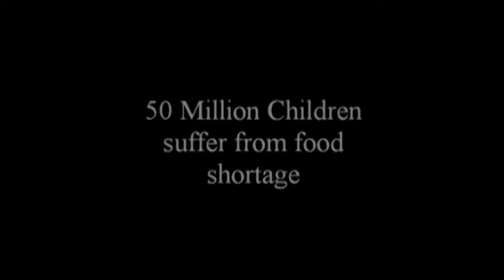ChrisEJones and John Ortega.mp4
vocal by: ChrisEJones of Cment Boot Music Group
Lyrics by: Marvin Gaye
Guitar by: John Ortega
Produced by: ChrisEJones and John Ortega